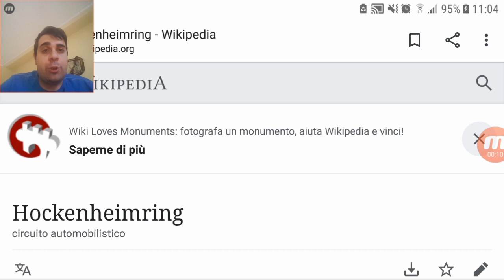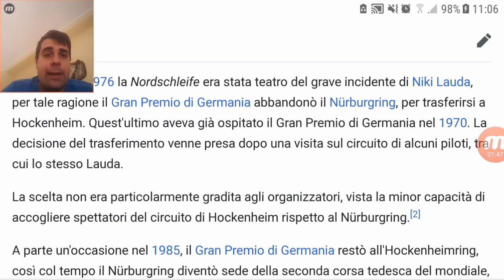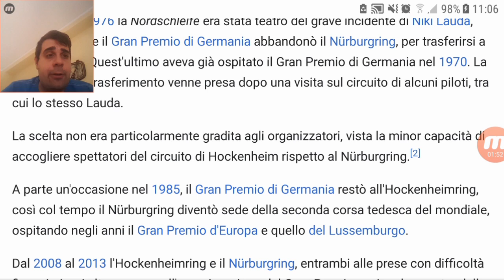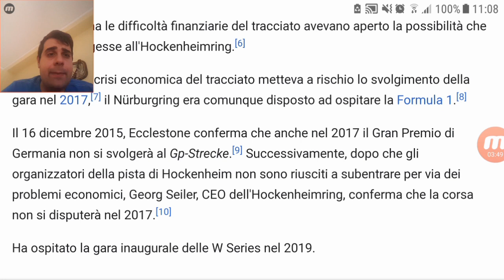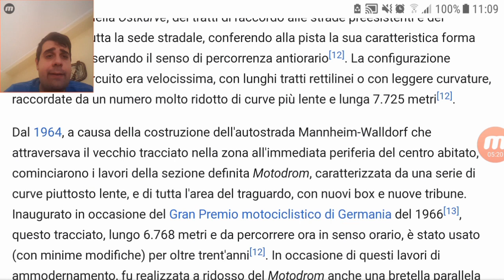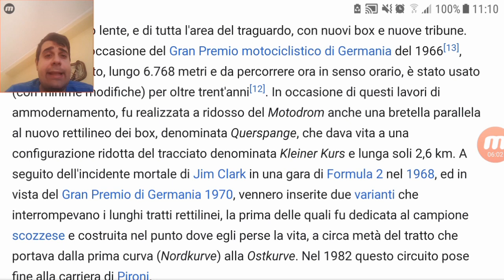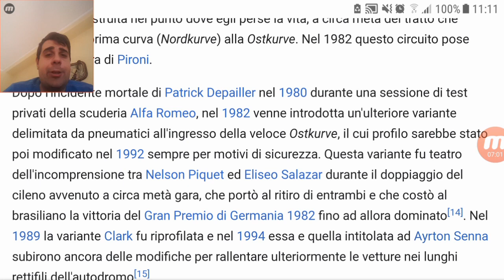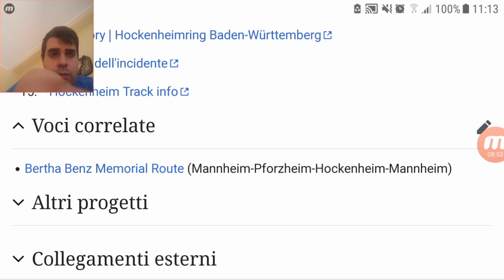#32 La Storia dei Circuiti: Hockenheimring